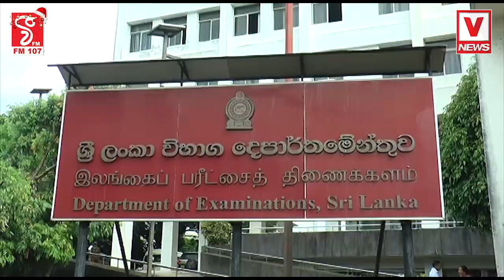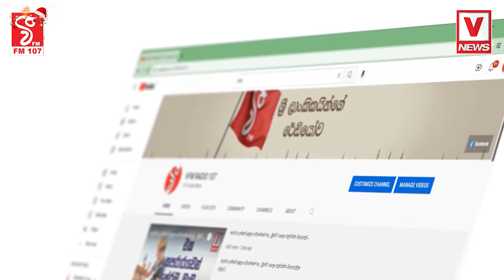විභාග දෙපාර්තමේන්තුව ඉදිරිපිට උණුසුම් තත්ත්වයක්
ශිෂ්‍යත්ව විභාගයේ නැවත සමීක්ෂණ අඩාලයි..
ගුරුවරුන් රාජකාරීවලින් ඉවත් වෙයි
ඩෙස් පුටුවල තමයි අපි නිදාගත්තේ - මේක කරන්න බෑ